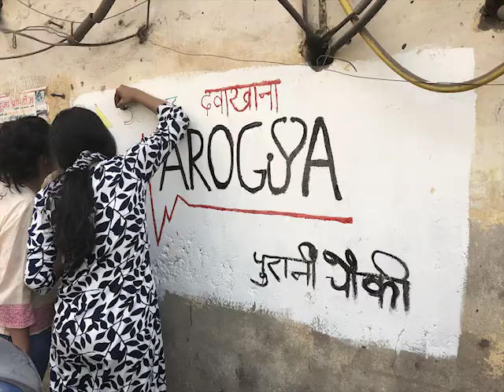77 sec Videos For Good - Enactus Ramjas